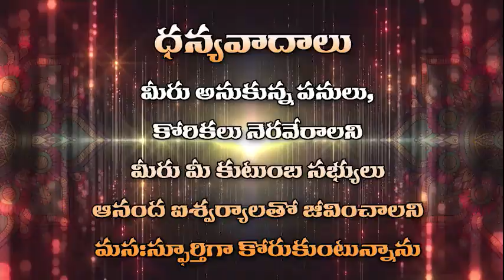Gaja Vahanam , Tirumala Tirupati Sri Venkateshwara Swamy Bramostavalu - 2024